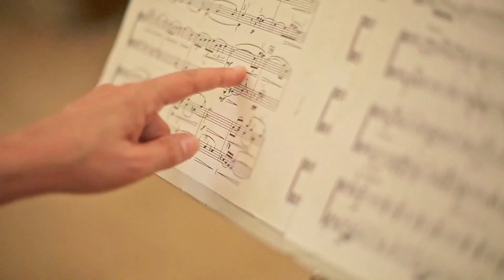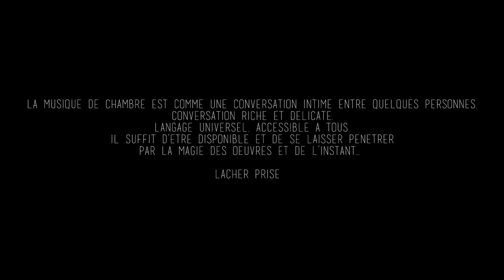Sanary en Musique - Première Edition.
1er festival de musique classique à Sanary sur mer, merci à la mairie de Sanary et à la paroisse saint-Nazaire.
Vidéo: Florent Perrier
Musiciens:
-Violons: Noé Gubitsch, Juliette Leroux, Mathieu Garguillo, Ludovic Thilly, Quentin Reymond.
-Altis: Françoise Gnéri, Fabrice Leroux, Ulysse Junek, Vincent Verhoeven
-Cellis: Alban Lebrun, François Thirault, Manon Leroux
-Harpe: Anaïs Gaudemard